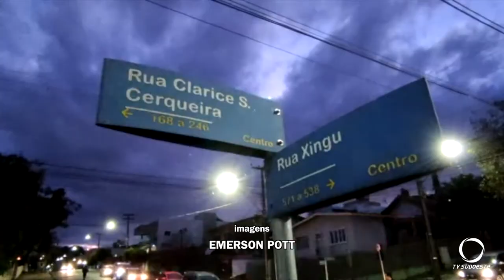Acidente envolve duas motocicletas